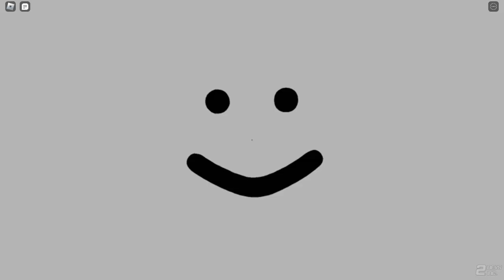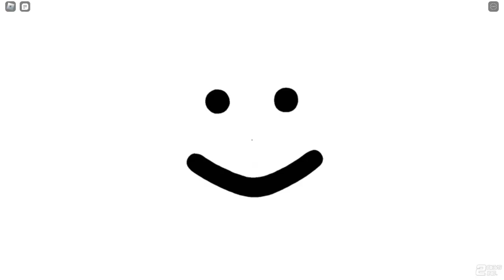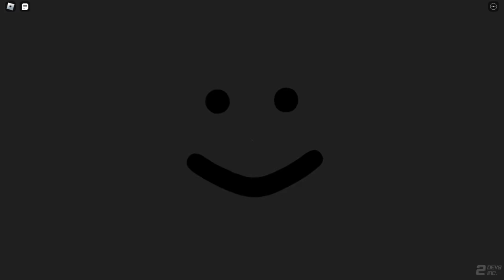PARTY.exe Reborn | ROBLOX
PARTY.exe Reborn is a remake of PARTY.exe that I uploaded once back in August. This still stays completely true to the original but has much nicer graphics and different music than PARTY.exe does. This is still a very old game but I think it looks good even for today's standards.